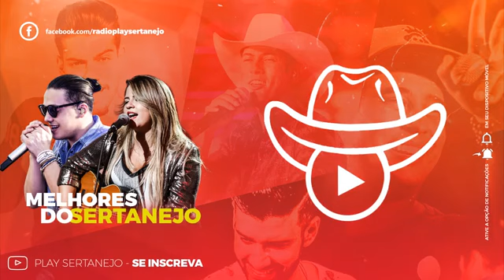Wesley Safadão e Marília Mendonça Me diz o que é amor pra Você Musica 2016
( ATENÇÃO ) EM BREVE UMA NOVIDADE PROS INSCRITOS EM BREVE MAIS DETALHES..